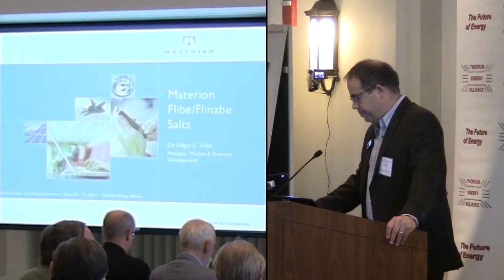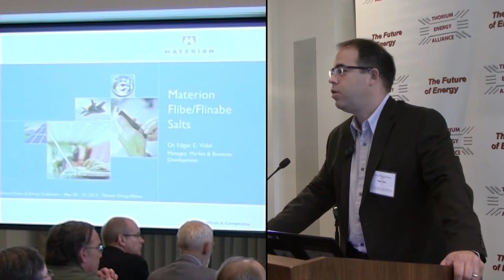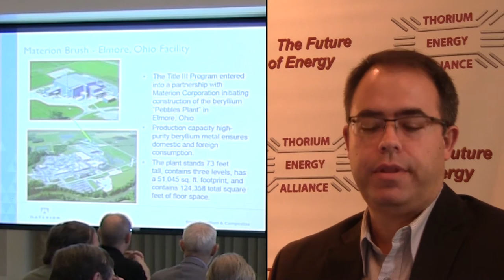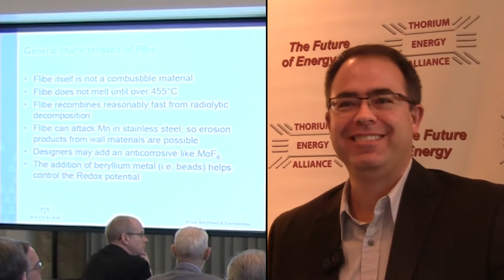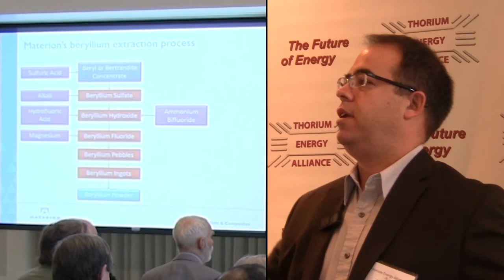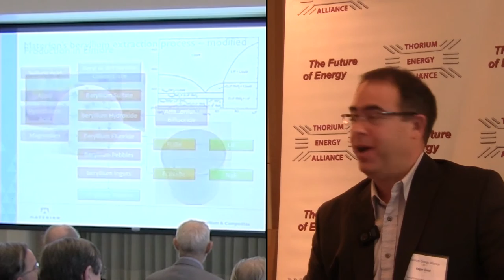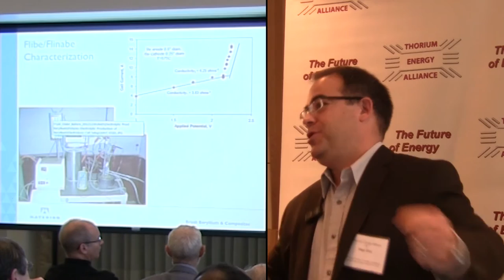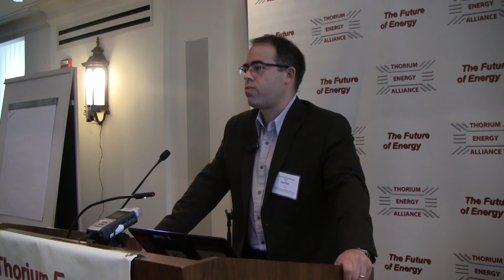Edgar Vidal - Materion Flibe Salts @ TEAC5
"Materion Flibe/Blinabe Salts" was presented by Edgar Vidal at TEAC5 in Chicago on 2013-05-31. Edgar Vidal teaches extractive metallurgy of nuclear materials: Processing thorium, uranium, beryllium & rare earth elements.

Thorium Energy Alliance Conference #5 was held on May 30th & 31st of 2013.

22:10 We all drive cars that contain lead & acid.
23:05 Block from small reactor of molten salt.
23:50 Electrical conductivity at different potentials Flibe & Flinabe. Did it himself.